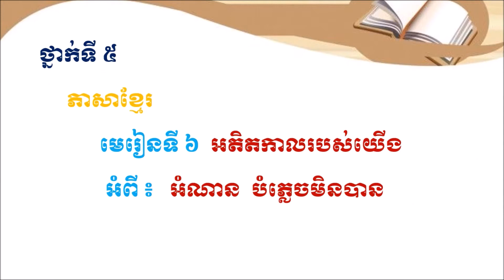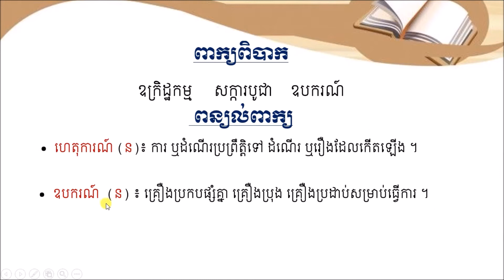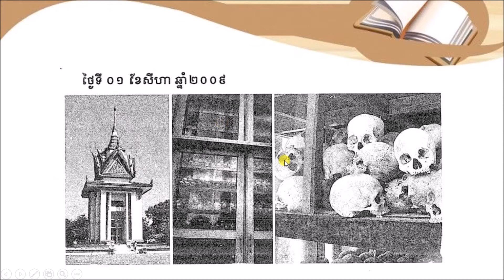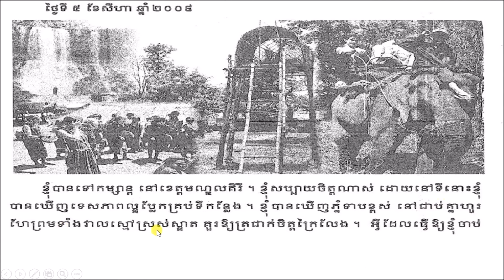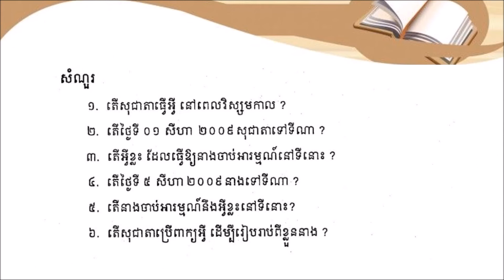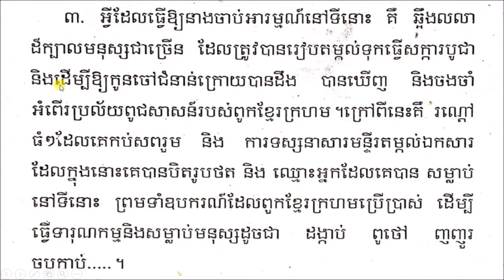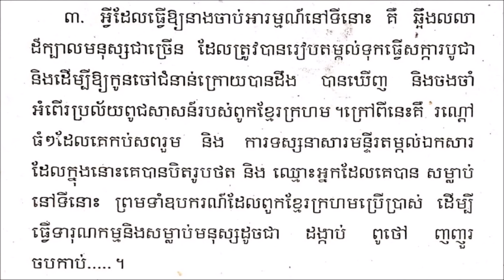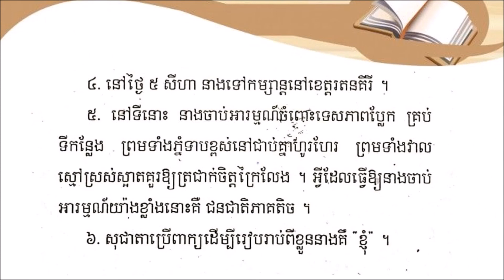2021 G5 Khmer 19/ថ្នាក់ទី៥ ភាសាខ្មែរ មេរៀនទី៦ អតីតកាលរបស់យើង អំណាន៖ បំភ្លេចមិនបាន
2021 G5 Khmer 19/ថ្នាក់ទី៥ ភាសាខ្មែរ មេរៀនទី៦ អតីតកាលរបស់យើង អំណាន៖ បំភ្លេចមិនបាន